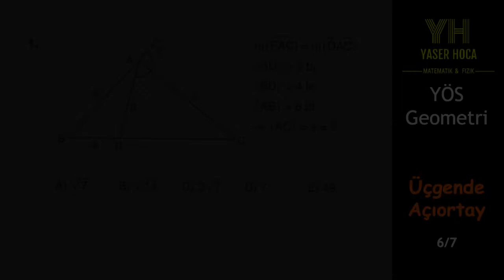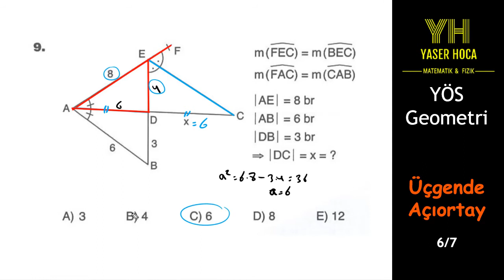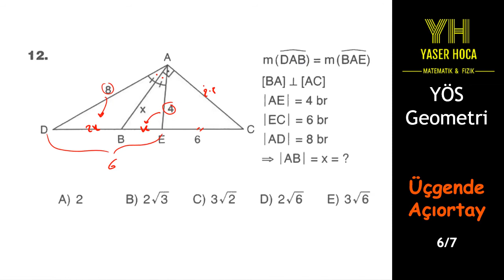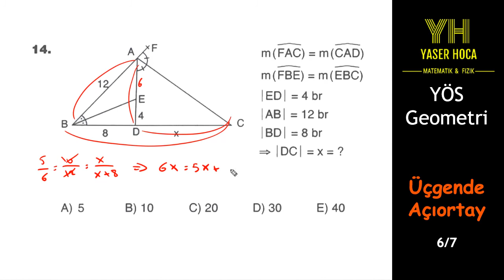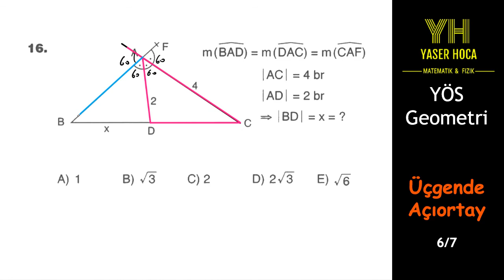منصف الزاوية في المثلث - الإختبار السادس